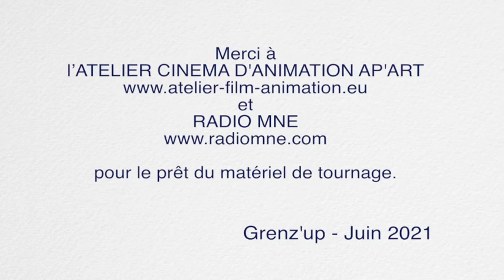Avec les Happy Schorle Frontaliers, découvrir ce que l'on peut faire de l'autre coté du Rhin !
Mulhouse, une ville unique, située au carrefour de l'Allemagne et de la Suisse. Toi aussi, profites-en !
Interventions gratuites en établissements scolaires et centres socio-culturels.